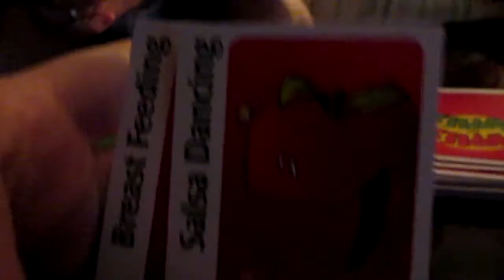Cat in Storm :(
June 9 & 10, 2015 vlogs.